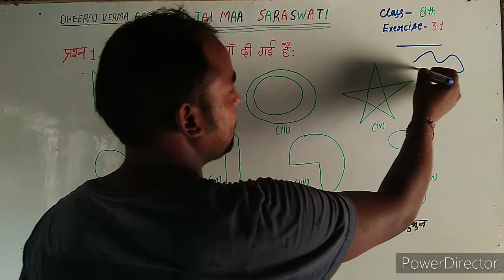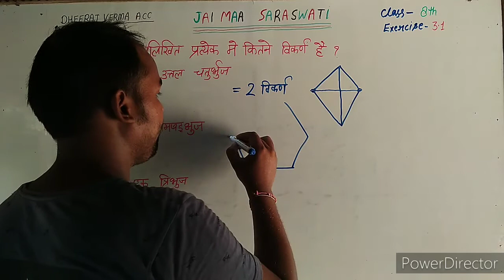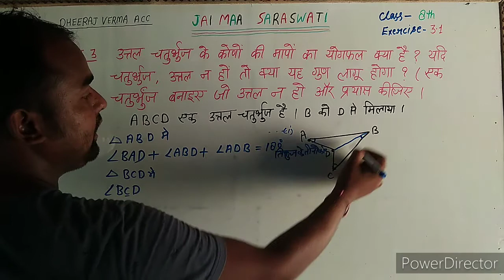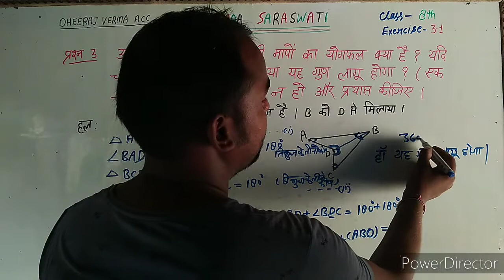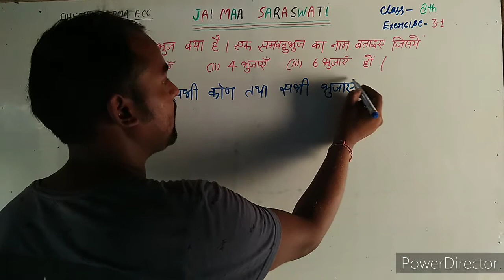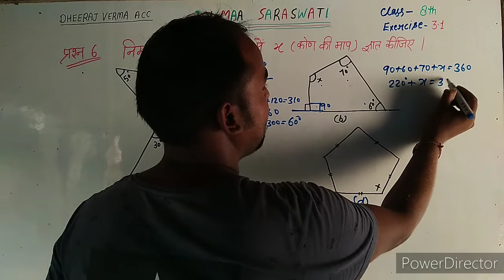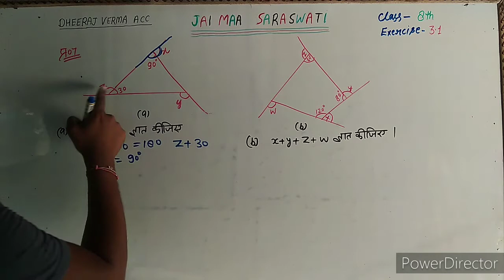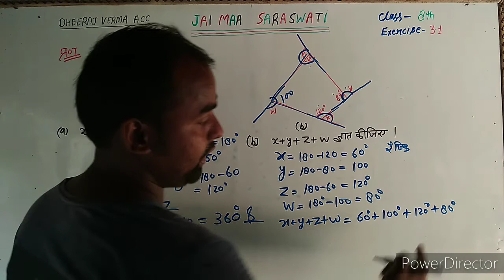class 8th math exercise 3.1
कक्षा 8
Understanding Quadrilaterals
चतुर्भुजों को समझना